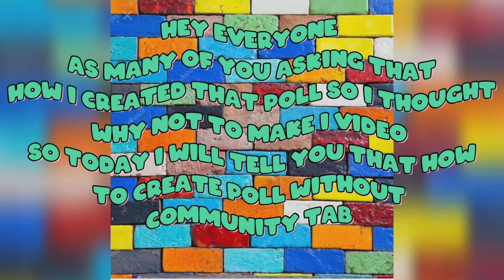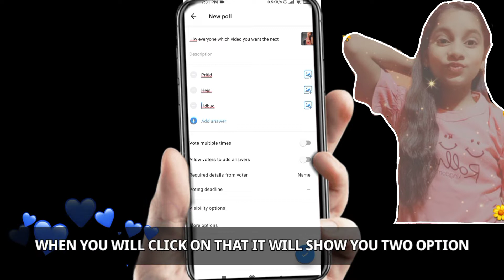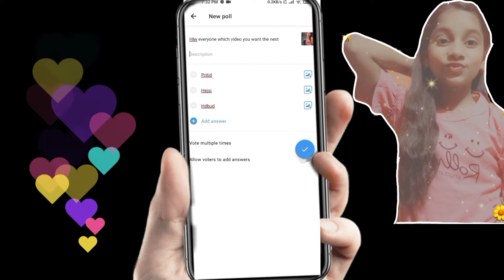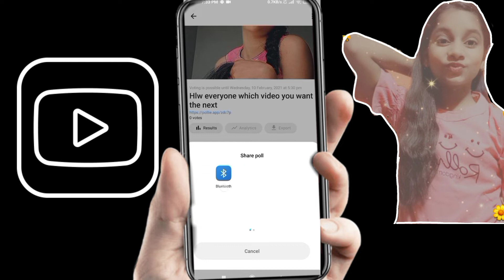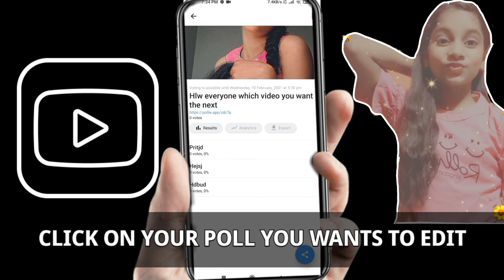How i create polls Without community tab || PRITI_YADAV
How to create polls. ?

Kesa laga video mujhe comment mein jaroor batana 😊
I HOPE THAT YOU ALL ENJOYED THIS VIDEO

IF YOU LIKE GIVE THIS VIDEO A BIG THUMBSUP👍🏻

Hy my name is PRITI ___________________________I MADE FUNNY,Re-creation, DIY,CHALLENGE VIDEOS AND MANY MORE________________________________

STARMAKER-I published a song on StarMaker, check out my singing now!

Byee